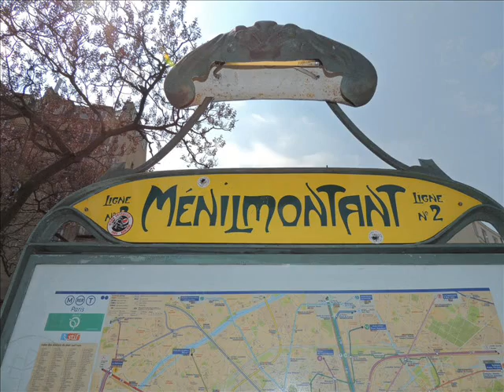Menilmontant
Sylmer chante"Ménilmontant", une chanson de l'album Vasterival que l'on peut écouter et télécharger gratuitement sur jamendo.fr